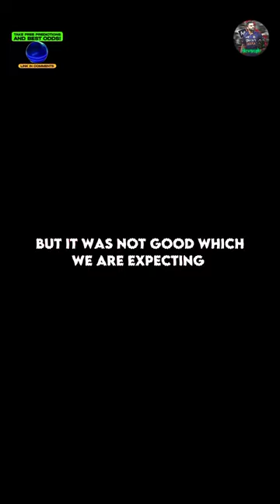Ashwin 💔 Worst Decision 😔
Ashwin 💔 Worst Decision 😔 @TanvirCricket @rajputcricketshort

tanvir cricket shorts
rajput's cricket shorts
tanvir's cricket shorts
Cricket shorts
Cricanshu 2.0
devansh cricket shots
devansh cricket shorts
ind vs aus
england vs australia highlights
eng vs aus ashes match highlights
virat kohli
india vs newzealand sad status
england lost ashes vs australia
cricket news today
ipl 2023 memes
the ashes 2023
india vs australia WTC final 2023
ravichandran ashwin
ravichandran ashwin 2023
ravichandran ashwin ipl 2023
wtc final wtc final 2023